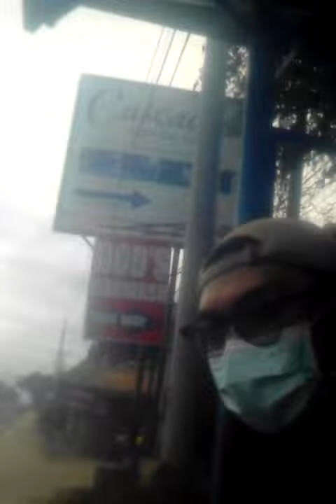HEAVEN COVER BY KENTO NINJAZ...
LIVE ON THE STREET SINGING,...